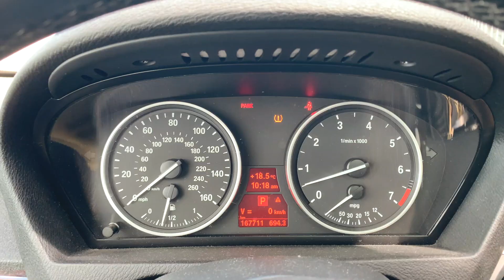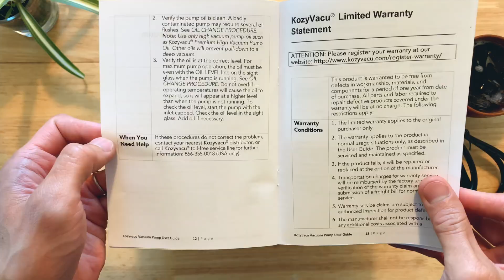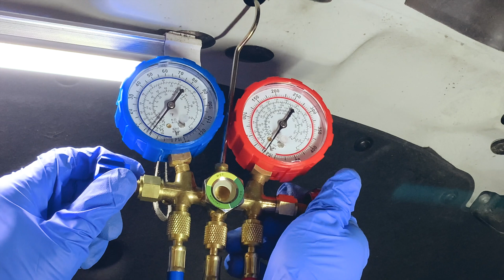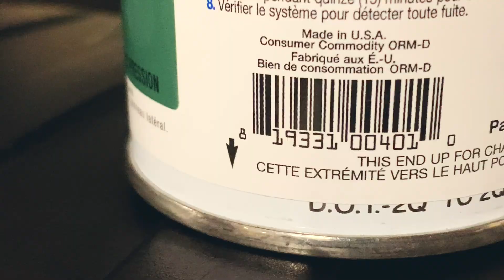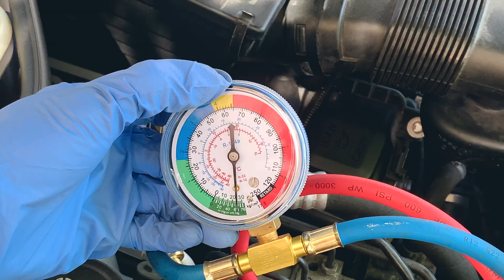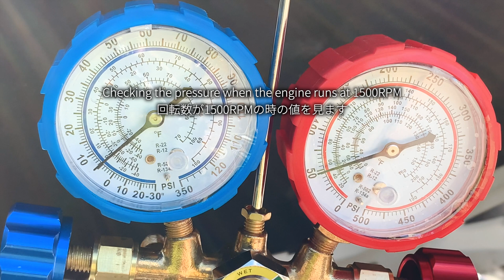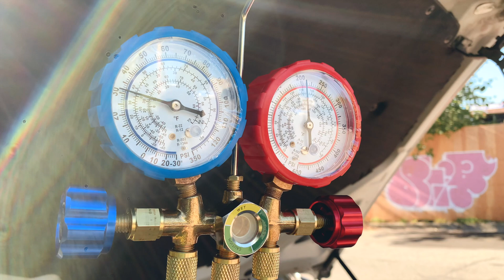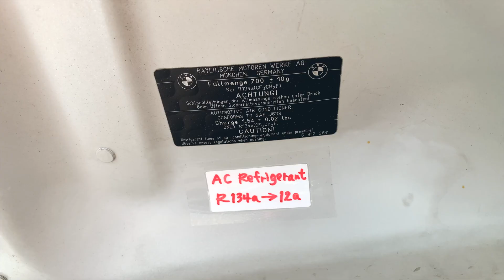I replaced R134 with 12a for Car AC system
My car AC hasn’t been working well. I refilled refrigerant 12a instead of R134a, which is no longer available here in Canada. First, headed to a shop to evacuate R134a and then vacuumed the AC system and charged 12a. I used RED TEK 12a Refrigerant.

■Parts/Tools パーツ/工具など

A/C Manifold Gauge エアコンガス マニホールドゲージ:

12a Refrigerant 8-oz (I used 9-oz version) 冷媒12a 8オンス (僕は9オンスのものを使いました):

12a Refrigerant 9-oz with gauge (I used 8-oz version) 冷媒12a 9オンス ゲージ付き(僕は8オンスのものを使いました):

AC Gas Charging Hose エアコンガスチャージングホース:

■Related Videos 関連動画:

【カーエアコンガス】R134a冷媒をマニホールドゲージで充填する方法 漏れ止め剤も充填 How to charge R134a w/ a manifold gauge on BMW X5 E70

【夏本番！】カーエアコンガスの補充方法 How to add AC Gas R134a into BMW X5 E70 4.8i

I'll be uploading videos that show car maintenance and DIY improvements.